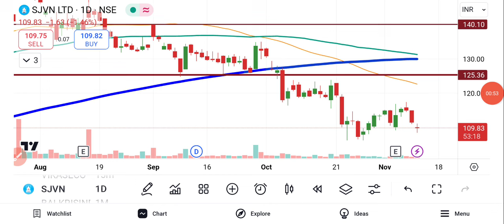SJVN Share Latest News | SJVN Share Price NSE | SJVN Target Price | BSE Equity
SJVN Share Latest News | SJVN Share News | SJVN Share Price NSE | SJVN Future Share Price